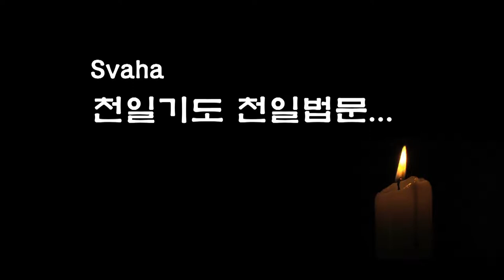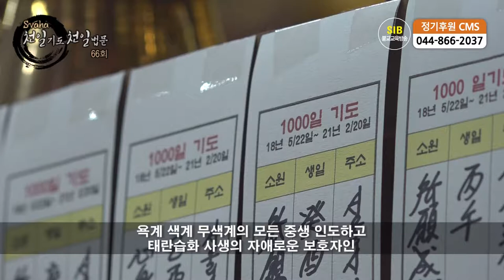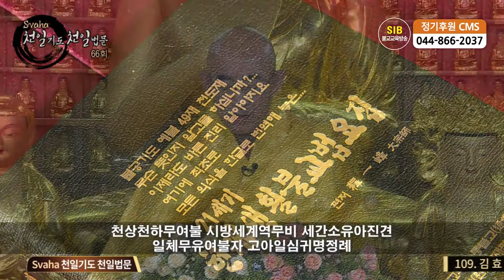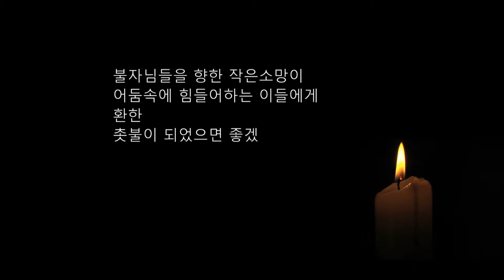자성을 찾는 Svaha 천일법문 제 66 회... 우리말 삼보통청 4... 헌좌진언 정근